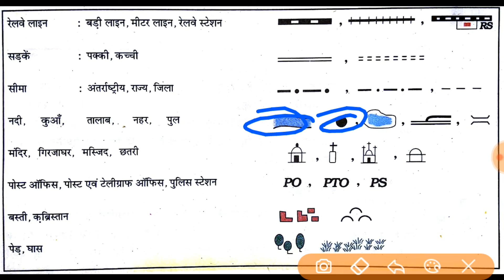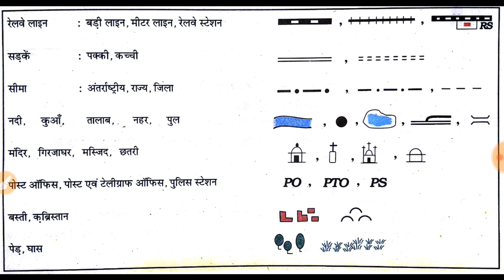ભારતની ભૂગોળ NCERTનું ગુજરાતી વર્જન Geography Of India Standard 6 Chapter 4- Career Academy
ભારતની ભૂગોળ NCERTનું ગુજરાતી વર્જન Geography Standard 6 Chapter 4